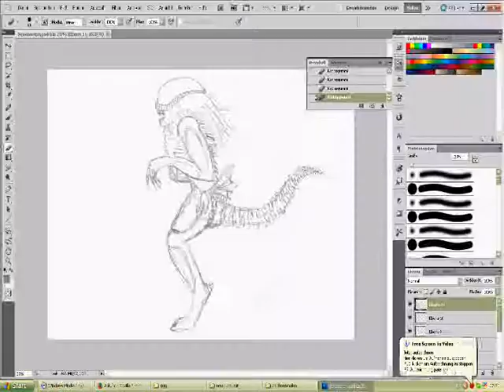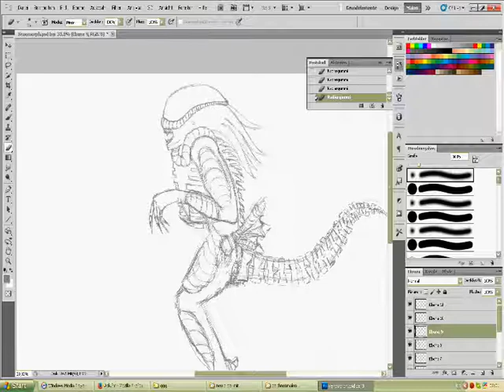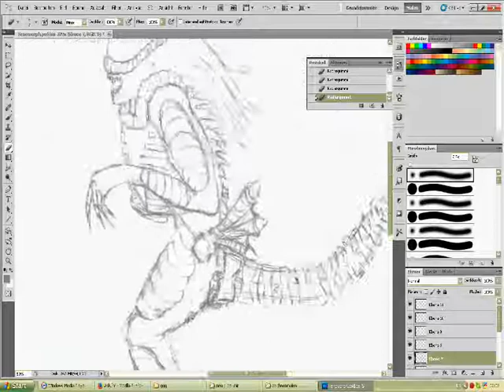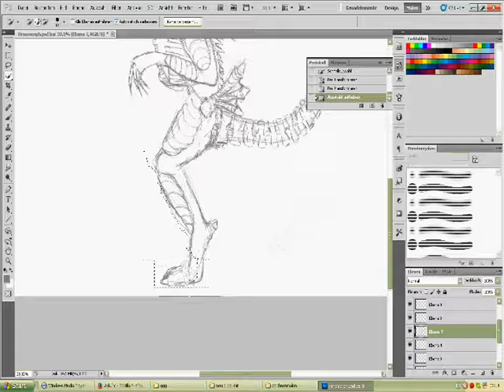Drawing my Xenomorph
und wieder ein Zwischenschritt, nur diesmal ein anderes Projekt.
... mit nur einem Bein :D

i didn't made the Music myself